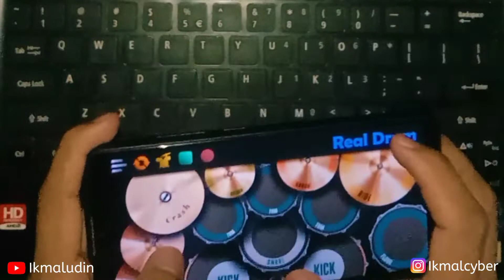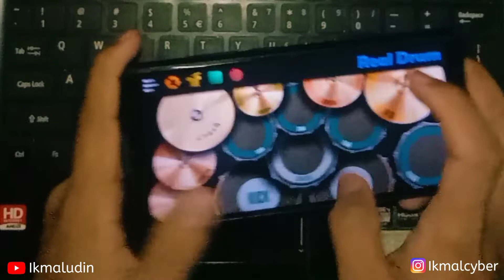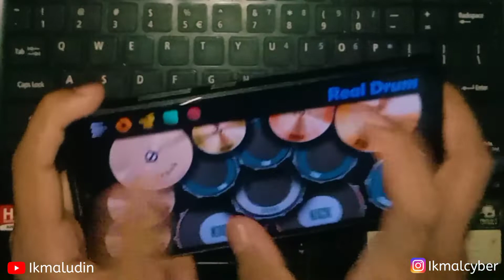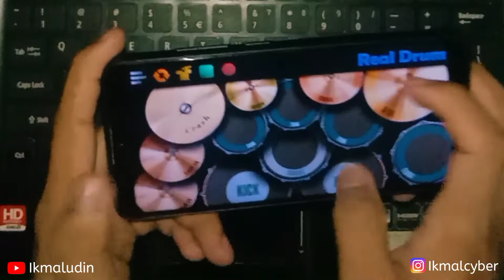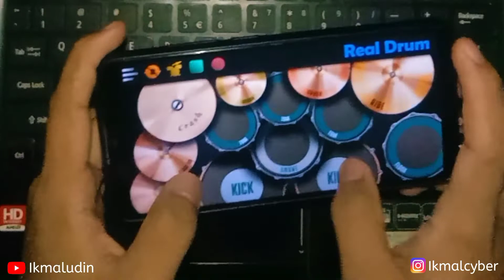WALI - TOBAT MAKSIAT | COVER REAL DRUM.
Dengarlah, hai sobat, saat kau maksiat
Dan kau bayangkan ajal mendekat
Apa 'kan kau buat? Kau takkan selamat
Pasti dirimu habis dan tamat

Bukan 'ku sok taat, sebelum terlambat
Ayo sama-sama kita taubat
Dunia sesaat, awas kau tersesat
Ingatlah masih ada akhirat
اَسْتَغْفِرُاللَّهَ الْعَظِيْم
Ingat mati, ingat sakit, ingatlah saat kau sulit
Ingat, ingat hidup cuma satu kali
Berapa dosa kau buat? Berapa kali maksiat?
Ingat, ingat sobat, ingatlah akhirat
Cepat ucap, "اَسْتَغْفِرُاللَّهَ الْعَظِيْمَ"

Pandanglah ke sana, lihat yang di sana
Mereka yang terbaring di tanah
Bukankah mereka pernah hidup juga?
Kita pun 'kan menyusul mereka
اَسْتَغْفِرُاللَّهَ الْعَظِيْمَ

Oh...